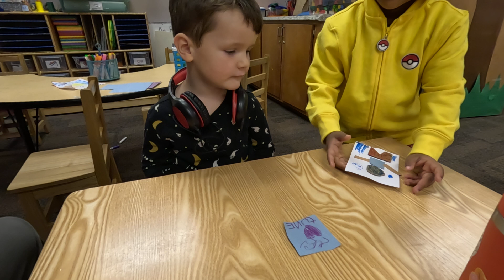Tour of Jack's Classroom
Jack and a couple of his buddies get back to class after the Book Parade. The room was a bit unsettled.